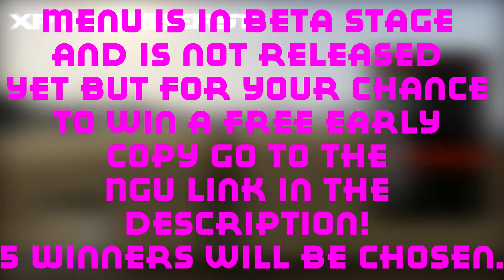Iridium BETA By JoshK326! [GTAV/1.24/1.25] [SPRX]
{PB}***READ***{PB}

This is A Grand Theft Auto V SPRX Menu!

Credits:
Creator(s):

My Skype Name:
connor.kennedy12

Song(s):
1. LITTLE EINSTEINS [Hip Hop Remix!] -RemixManiacs

#Any Company Watching This Video##